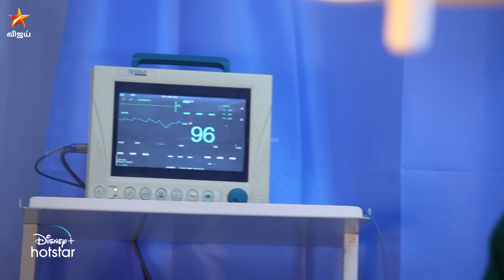இப்ப தான் நிம்மதியா இருக்கு... 🙂 | Pandian Stores | Episode Preview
பாண்டியன் ஸ்டோர்ஸ் - திங்கள் முதல் சனி இரவு 8 மணிக்கு நம்ம விஜய் டிவில.. to watch the show on Disney+ Hotstar